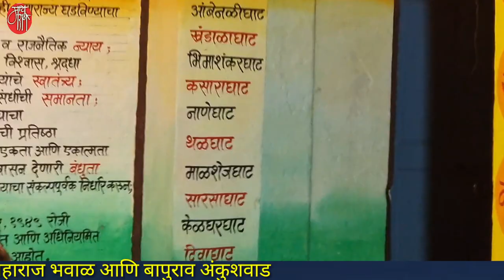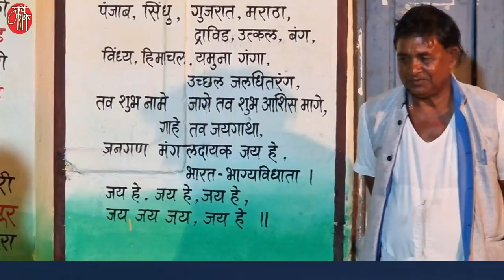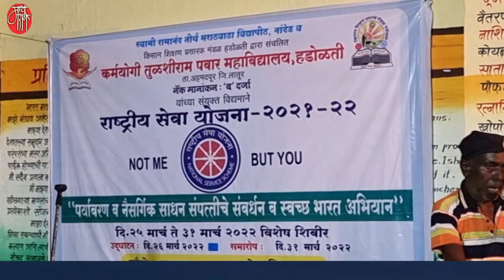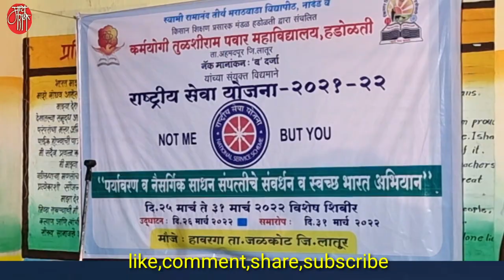सोंगी भारुड, मारोती भवाळ, बापुराव अंकुशवाड, songi bharun,comedy bharun,bhajan,folk song,gavlan,गवळण,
मारोती भवाळ आणि बापुराव अंकुशवाड.. मराठवाड्याचे सर्वात लोकप्रिय भारुडकारांची जोडी.या दोघांची जोडी जमली की श्रोत्यांचे प्रबोधन तर होतेच,शिवाय ते हसून लोटपोट होतात.
लातूरच्या अहमदपूर तालुक्यातील कर्मवीर तुळशीराम पवार वरिष्ठ महाविदयालयाचे विशेष रासेयो शिबीर लातूरच्याच जळकोट तालुक्यातील हावरगा येथे आयोजित करण्यात आले आहे.या शिबीरातील त्यांचे हे तुफान कॉमेडी सोंगी भारुड खास आपल्यासाठी.

'माय मराठी '.
मायबोलीचं महाचॅनल. !!

mai Marathi...
the biggest channel of the mothertoung.
-rajesaheb kadam